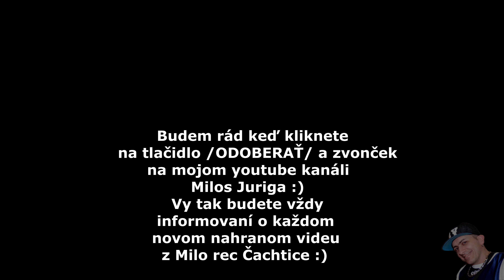David band - Cervena ruza ( cover )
kontakt na kapelu 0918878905 @davidband official, studio: MiloRec Čachtice - Milos Juriga